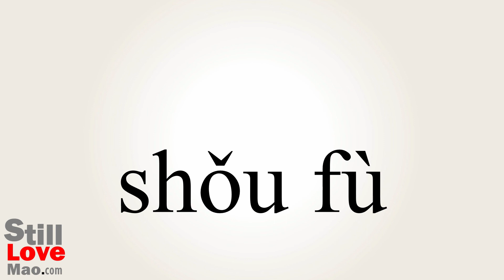How to Say Richest in Chinese